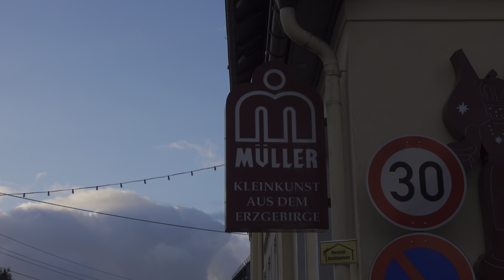Seiffen im Dezember (4K) (RMX)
Seiffen mit seinen Geschäften für erzgebirgische Volkskunst ist gerade in der Weihnachtszeit besonders sehenswert.
Neu in dieser Version: HDR-Video und DolbyDigital 5.1-Audio

Kamera Sony FDR-AX700 4K HDR
Fotos Canon PowerShot G9 X Mark II
Schnittprogramm Edius 9 pro
Animation Crazy Talk
Musik Smartsound